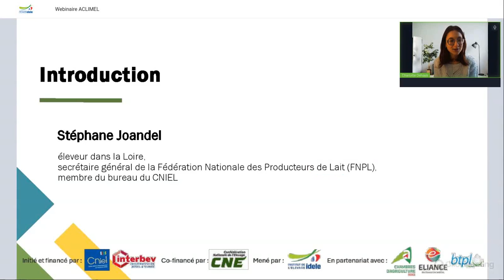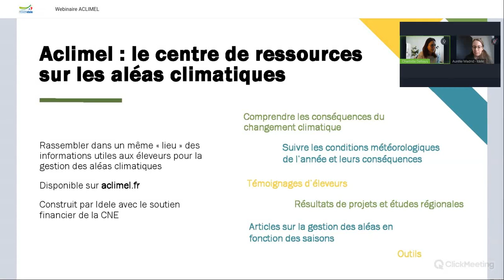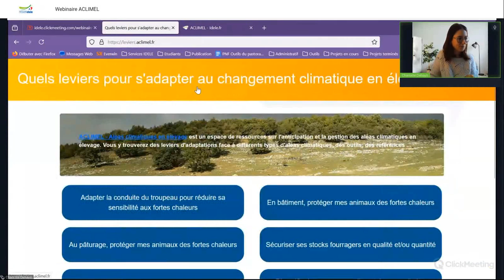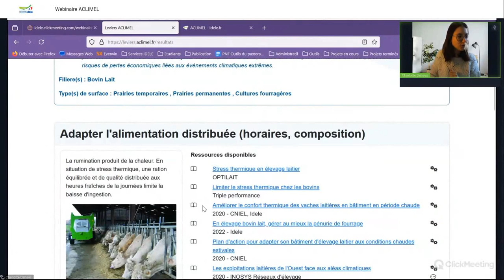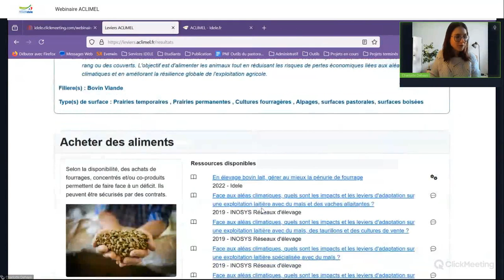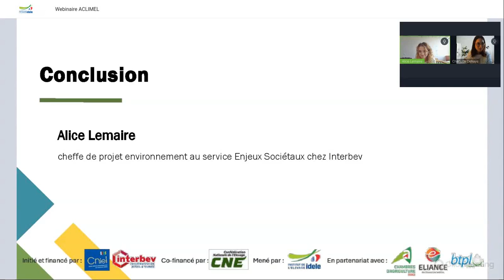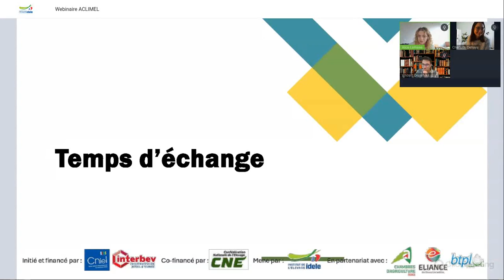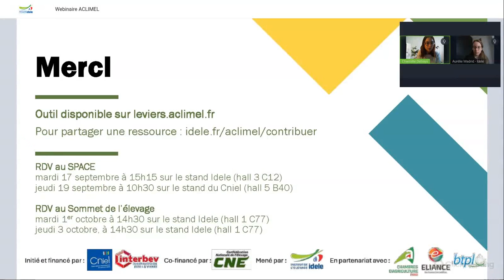Leviers d’adaptation au changement climatique : du nouveau dans le centre de ressources Aclimel !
Une question sur l’adaptation des systèmes fourragers aux aléas climatiques ou la protection des troupeaux face aux épisodes de fortes chaleurs ? Le centre de ressources ACLIMEL sur les aléas climatiques en élevage s’enrichira à la rentrée d’un nouveau module « Leviers » qui rassemblera les connaissances disponibles pour les éleveurs bovins.